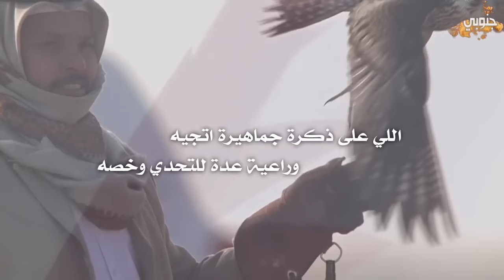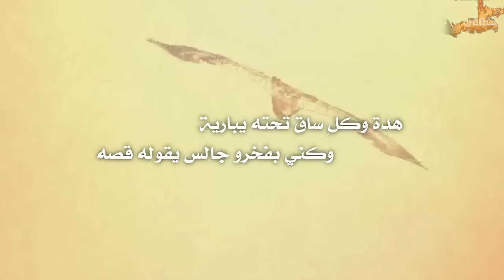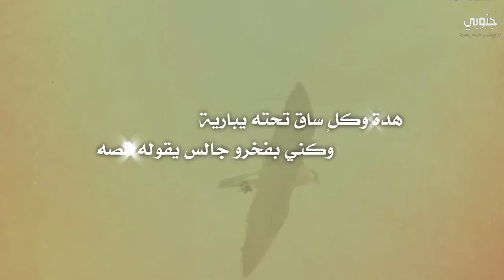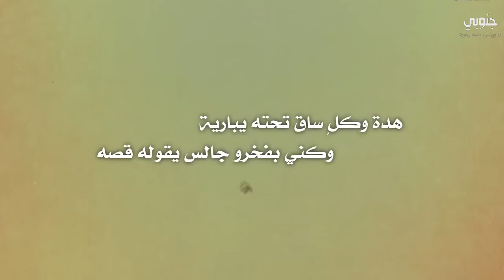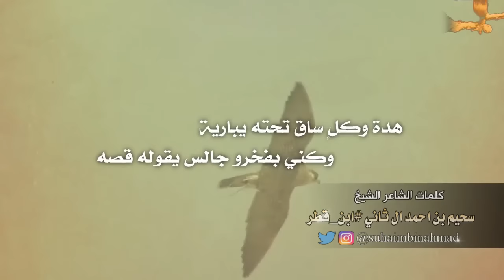شيلة المنصه كلمات الشاعر الشيخ سحيم بن احمد آل ثاني اداء المنشد حمد الطويل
لاهنتو لاتنسـو الايـك و الاشتـراك بالقنـاهـ لـ يصلكم كل جديد تحياتي لكم ^_^

شيلة المنصه كلمات الشاعر الشيخ سحيم بن احمد آل ثاني اداء المنشد حمد الطويل تنفيذ جنوبي للمونتاج

شيلة ماهقيته نساني كلمات ملامح الترف اداء حسين العنسي و علي الواهبي
 شيلة برد الشتاء اداء حسن ابوفارس وعلي عسلان عذب الأخدود والنازف
شيلة الله يبيض وجه الأحلام اداء راشد الجزوى و جارالله الجزوى
شيلة الشوق يشعل في جدا خافقي نار اداء ابو حنظله
شيلة مسوح لو زليت اداء مشاري بن نافل , شيلة أحب بنت البداوه اداء علي البريكي
,شيلة الوليف اللي يبا فرقا يقله اداء عبدالله آل جفران ,
شيلة ترجيتك تروح بحال من قدله ثلاث اسنين اداء عبدالله آل مخلص و غريب ال مخلص
أشعر بيوت الفخر خمس أعوام بدر بن غازي كاتب اكثرها
شيلة ليت قلبي بيقوى لانساها نساها اداء فهد بن فصلا
شيلة اغلا القصيد اداء راجح اليتيم  شيلة مايقرب
شيلة يامرحبا باسم ال ضمك واسم ال ذيب اداء راجح اليتيم شيلة انا من دون البراريق انتحاري اداء سيف المنصوري شيلة اهديت لك ياحبيبي صادق الابيات اداء علي لمشهوري شيلة هل الهدلا اداء فهد بن فصلا ،عنق ريم ،
, شيلة مبروك عيد اتحادش يالإمارات اداء سلطان البريكي ,
شيلة يا نجمة الظهر اداء سعيد ال شينآن و سعود الحبابي

شيلات 2016,
ديرتي شبوه سنام المجد,
شيلات مطير,
شيلات مصارعه,
شيلات مهنا العتيبي,
شيلات حزينه,
شيلات بنكهة الحشيش,
شيلة لانته تباني,
شيلات مسرعه,
شيلات,
شيلات يمنيه,
شيلات يام,
شيلات يالغالي على هونك,
شيلات ياويل حالي,
شيلات يمنيه 2016,
شيلات ياما عطينا,
شيلات يامرحبا,
شيلات ياميه,
شيلات ياصاحبي عود,
شيلات ياحسرتي,
شيلة الشاص,
شيلات ي حسرتي,
شيلات ياوجودي,
شيلات ياسعود,
شيلات وطنيه,
شيلات وقتي,
شيلات وقتي اللي,
شيلات ولع الشباب,
شيلات واتسبدي,
شيلات وليد الغابر,
شيلات وطنية سعودية,
شيلات وطنيه حماسيه,
شيلات وكبدي,
شيلات وناسه,
شيلات عاصفة الحزم,
شيلات حماسية,
شيلات هاي هاي,
شيلات هجوله,
شيلات هب البراد,
شيلات هزاع المهلكي,
شيلات هاديه,
شيلات هب البراد وزانت النفسيه,
شيلات هزاع المهلكي 2016,
شيلات هجوله 2016,
شيلات هياط,
شيلات العيد,
شيلات ناصر السيحاني,
شيلات نجران,
شيلات ناصر السيحاني 2016,
شيلات نايف بن نحيت,
شيلات نايف راضي,
شيلات ناصر,
شيلات نواف الشهراني,
شيلات ناجي بن باصم,
شيلات نايف,
شيلات نجران 2016,
شيلات مطير,
شيلات مهنا,
شيلات مرحبا مليون,
شيلات مهنا العتيبي 2016,
شيلات مصارعه رومان رينز,
شيلات منوعه,
شيلات معاذ الجماز,
شيلات لاخلا ولاعدم,
شيلات لقيت روحي,
شيلات للرقص,
شيلات لكزس,
شيلات لكن علي الحرام,
شيلات العيد,
شيلات لا يالرفيق,
شيلات لبيه,
شيلات لندن,
شيلات لبيك ياسلمان,
شيلات كفو,
شيلات كويتيه,
شيلات كرة قدم,
شيلات كورة,
شيلات كشتات,
شيلات كرتون,
شيلات قل لضعوف,
شيلات كابرس,
شيلات كرة القدم,
شيلات كل عام وانتم بخير,
شيلات قحطان,
شيلات قديمه,
شيلات قزوعي,
شيلات قحطان 2016,
شيلات قصي,
شيلات قزوعي 2016,
شيلات قناة الصحراء,
شيلات قديمه روعه,
شيلات قدم قدم,
شيلات قحطان حماسيه,
شيلات فلاح المسردي,
شيلات فهد مطر,
شيلات فلاح المسردي 2016,
شيلات فهد بن فصلا,
شيلات فزعه,
شيلات فهد,
شيلات فهد ال فصلا 2016,
شيلات فيصل العيسى,
شيلات فمان الله,
شيلات فراق,
شيلات غزل,
شيلات غزليه,
شيلات غزاي بن سحاب,
شيلات غامد,
شيلات غزليه 2016,
شيلات غازي بن سحاب,
شيلات غرام,
شيلات غامد الهيلا,
شيلات غراميه,
شيلات غزل 2016,
شيلات علي البريكي,
شيلات عبدالعزيز العليوي,
شيلات عيد,
شيلات عبدالكريم الحربي,
شيلات عتيبه,
شيلات عامر,
شيلات عبدالعزيز العليوي 2015,
شيلات عشقتي,
شيلات عنزه,
رقص ع شيلات,
رقص بنات ع شيلات,
رقص اطفال ع شيلات,
استهبال ع شيلات,
شيلات حزينه,
شيلات ظافر الحبابي,
شيلات ظافر الحبابي 2016,
شيلات ظافر القحطاني,
شيلات ظافر العمري,
شيلات ظافر الحبابي 2015,
شيلات بندر بن عوير,
شيلات ظفران,
شيلات ظافر الحبابي 2017,
شيلات ظافر الحبابي جديد,
شيلات طرب 2016,
شيلات طرب مسرعه,
شيلات طرب حماسيه,
شيلات طنا طنا,
شيلات طرب مسرع,
شيلات طق,
شيلات طرب ايقاع,
شيلات طربيه,
شيلات طرب مهنا العتيبي,
شيلات ضيف الله الميزاني,
شيلات ضحك,
شيلات ضد مريم حسين,
شيلات ضو القمر,
شيلات عبدالله آل مخلص,
شيلات ضوء القمر,
شيلات ضد الحوثي,
شيلات ضيدان بن قضعان,
شيلات ضباط الدواسر,
شيلات صالح اليامي,
شيلات صالح اليامي 2016,
شيلات صالح,
شيلات صدام حسين,
شيلات صباحيه,
شيلات صباح الخير,
شيلات حاتم الشاطري ,
شيلات صوت العشق,
شيلات صالح الهمامي,
شيلات فلاح المسردي,
شيلات شبل الدواسر,
شيلات شيلات,
شيلات شبل الدواسر 2016,
شيلات شلوبه,
شيلات شاص,
شيلات شاهي بنعناع,
شيلات شباب البومب,
شيلات شبوة,
شيلات شمر 2016,
شيلة ياضيقة الصدر,
شيلة بحر المحبه ,
شيلة سما سما حاتم الشاطري,
شيلات ناصر بو جليده,
شيلات سعود الوازعي,